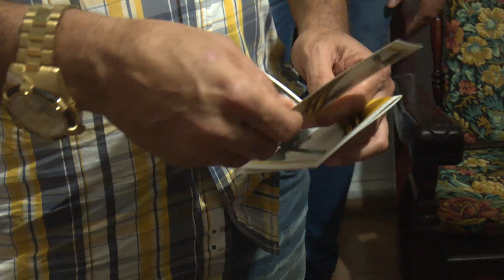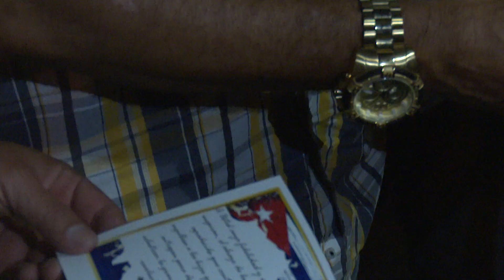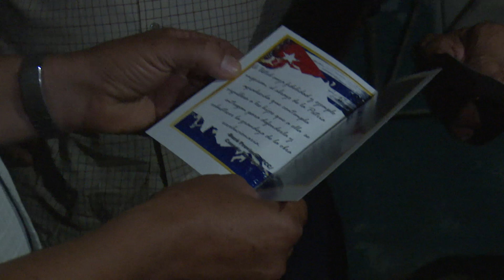Visitan a trabajadores con destacada trayectoria partidista y combatientes de Girón.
Este año se celebra el aniversario 62 de la fundación del Partido Comunista de Cuba. En saludo a esta fecha Liván Izquierdo Alonso, primer secretario en Ciego de Ávila, junto al gobernador Tomás Alexis Martín Venegas y dirigentes del Partido y el gobierno en el municipio cabecera, visitan a trabajadores con destacada trayectoria partidista y combatientes de Girón.